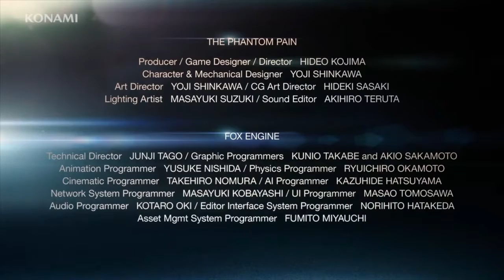Im Leaving by loar roar to not your kind of people trailer.